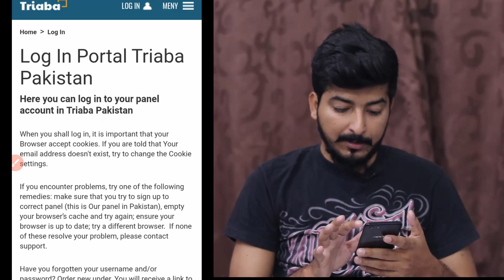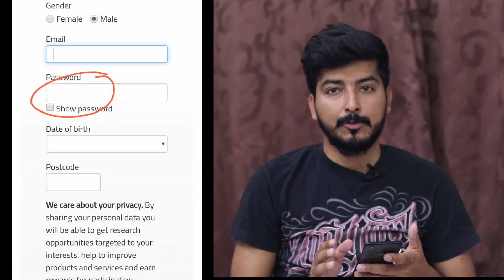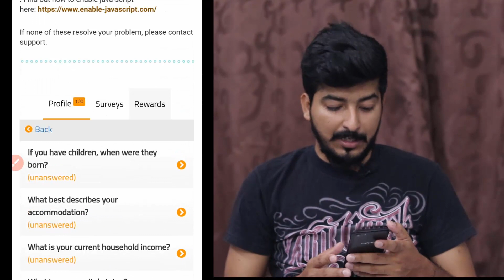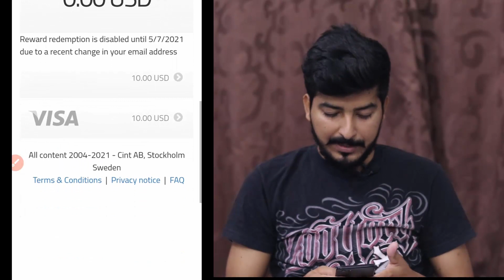Make Money through Surveys online {$3.25 Per Survey} 10 Minute to complete | Best Surveys Websites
Hi. Wanna interested to make money online using mobile phone? Today I am going to show you how you can Make Money through Surveys online {$3.25 Per Survey} 10 Minute to complete | Best Surveys Websites

Now make handsome money by just completing surveys online using your mobile phone.